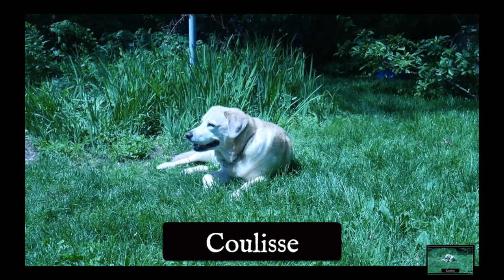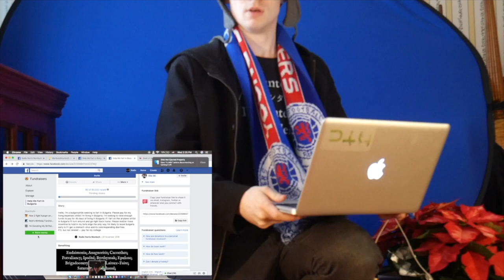American Translation,크르르릉, Topophobia, Festinate [A Screenshot Compilation]